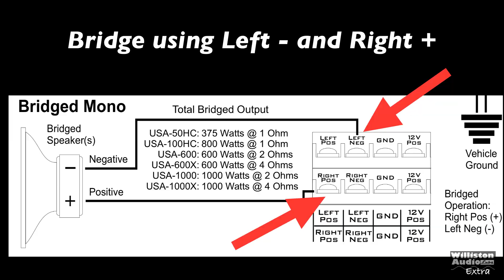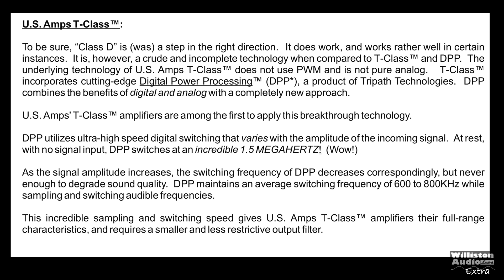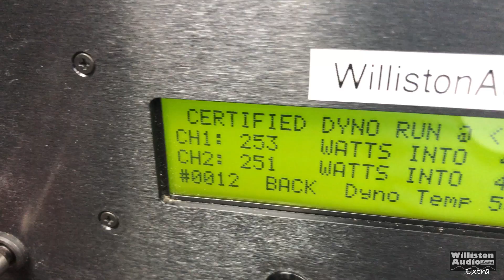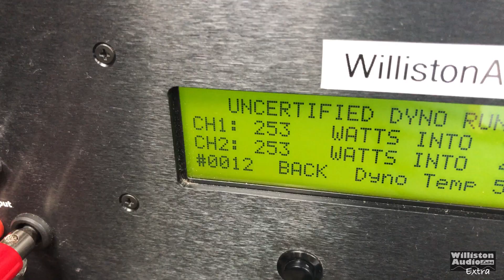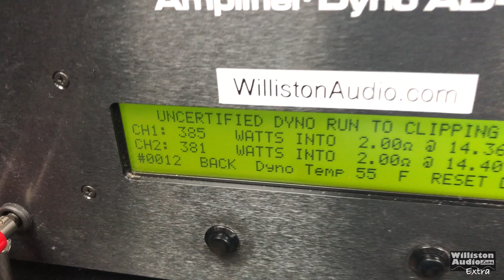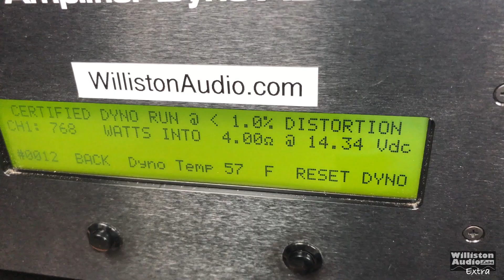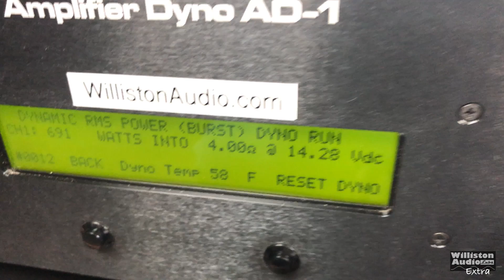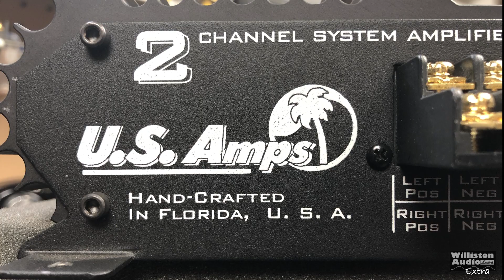2000 US Amps USA-700T Tripath Amp Dyno Test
US Amps USA-700T amp from 2000
Original MSRP $779
Rated: 200x2 at 4 ohms, 350x2 at 2 ohms, 700W bridged at 4 ohms

960 LED Panel